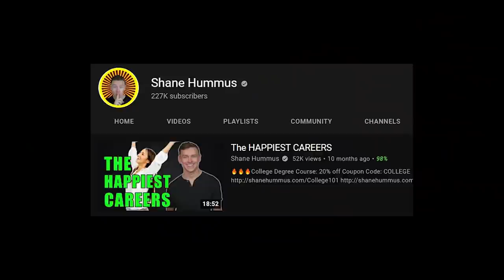High Paying Jobs WITHOUT A Bachelor’s Degree!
00:00
00:45 Are you motivated by money making careers? This could be for you
01:40 Do you have a good ear for music and sound?
03:46 Are interested in healthcare?
05:31 Surgical Technologist
07:33 Would you like to assist a doctor during surgeries?
10:22 Are you in for something rewarding and offers great job satisfaction?
12:43 Are you afraid of heights?
14:15 Are you up for a trades career?
16:34 Are you fascinated with electrical stuff?
17:37 Would you like to assist occupational therapists?
19:16 Are you a good salesman?
20:24 Fan of CSI?
21:27 Do you like stuff that flies?